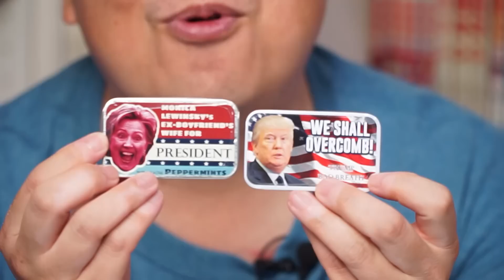岡田斗司夫ゼミ#145（2016.9.25）脱！貧困！貧乏だから不幸は間違い？貧困問題は解釈の違いを理解することで解決できる！！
00:00　DINOCOのTシャツ・日本に貧乏はあったが、貧困はアメリカから輸入した
08:38　村上隆らと会食
11:36　オタク第一世代はアメリカ好き・アポロ11号
15:48　ミレニアム・ビルトモア・ホテルに泊まった・アカデミー賞会場・ゴーストバスターズ
24:20　日本も豊かな国だった・江戸時代の暮らし
27:22　明治時代・富国強兵
29:40　貧困はどこにあるのか・キャリコ　ゴーストタウン
37:35　火垂るの墓
42:38　黒澤明が宮崎駿にファンレターを送った話
43:42　貧乏は状態・貧困は解釈
50:41　ハッカーと画家
55:58　長谷川豊　人工透析炎上問題
59:58　ホリエモンと相談会　アイドルへの距離と高さ

2016年9月25日収録